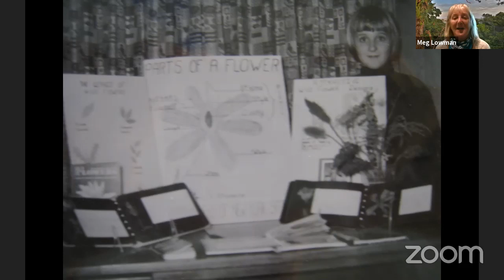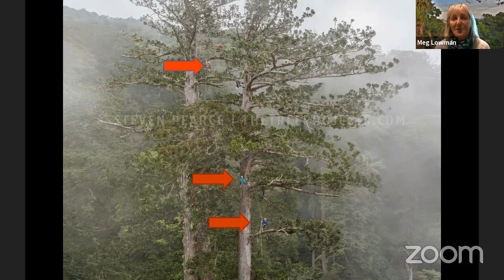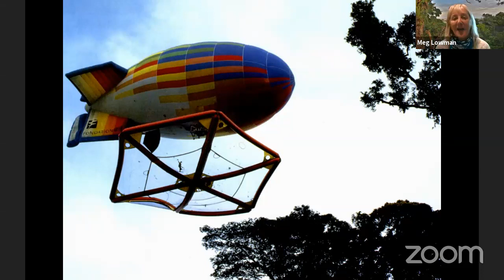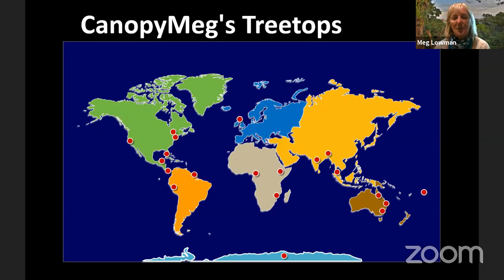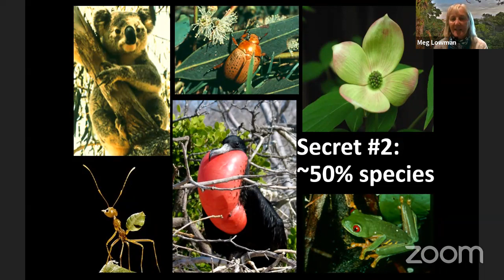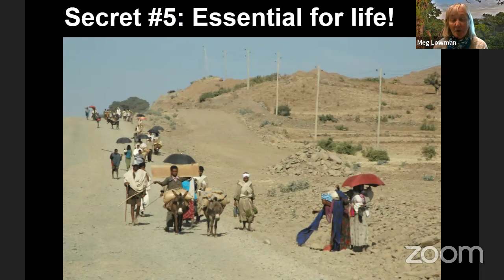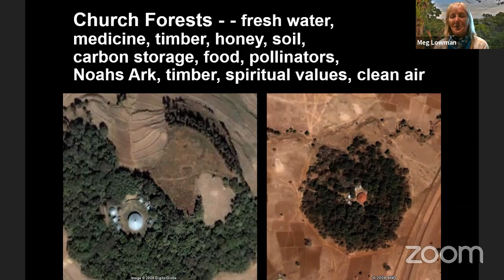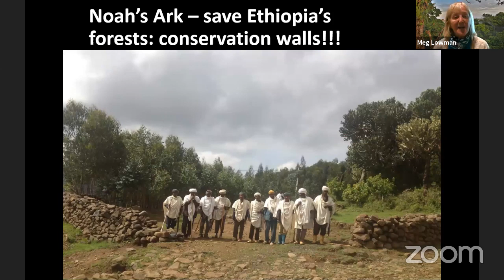Explorer Classroom | Rainforest Discovery with "Canopy Meg" Lowman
Many years ago, Meg Lowman pioneered the idea of studying biodiversity from up in the treetops. But she can’t study trees if there are no trees left, so she climbed back down to earth to advocate for conservation. Join Canopy Meg to see the beauty and wonder of the rainforest, and learn how to do your part to protect it for years to come.

Explorer Classroom is for everyone! We developed a guide for you and your family to get the most out of Explorer Classroom events!